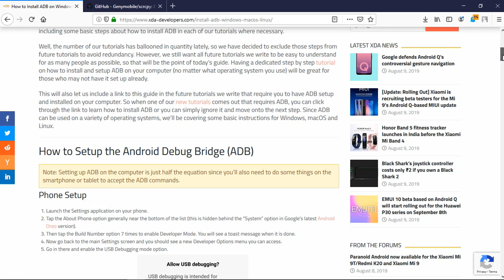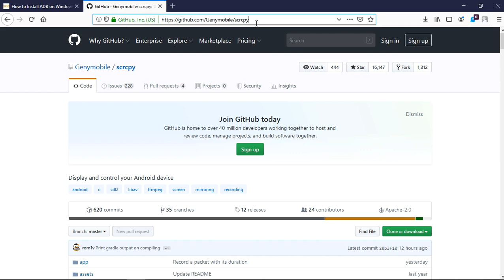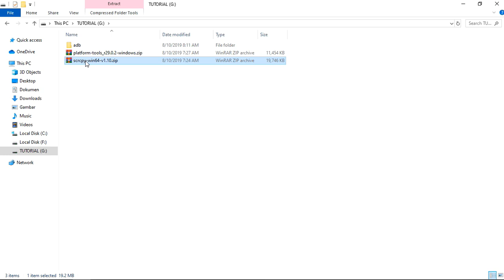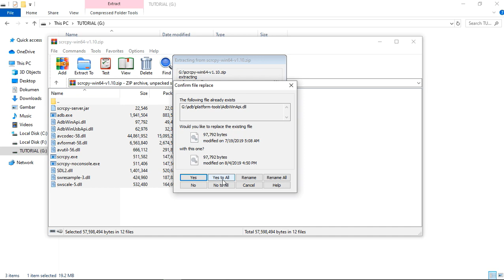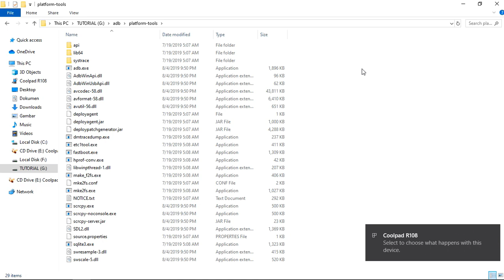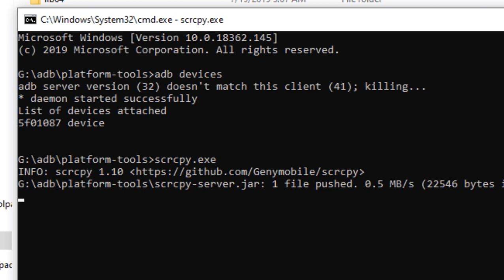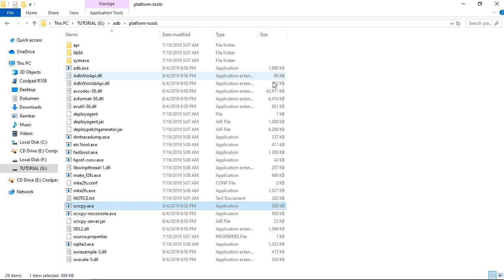Cara Menampilkan Layar HP Ke PC/Laptop !! - Bahasa Indonesia